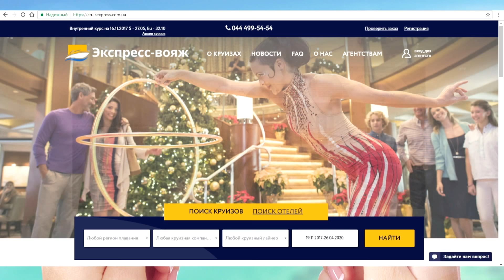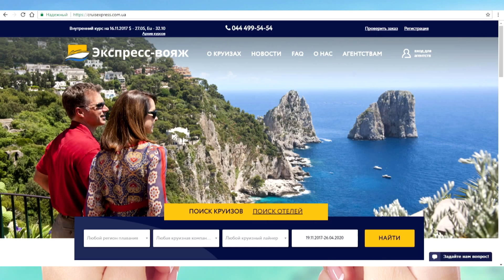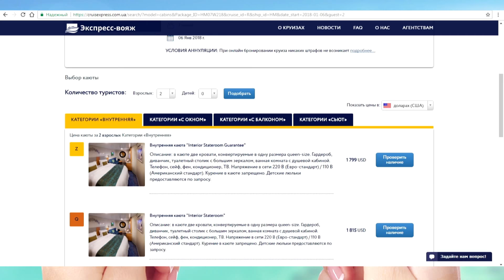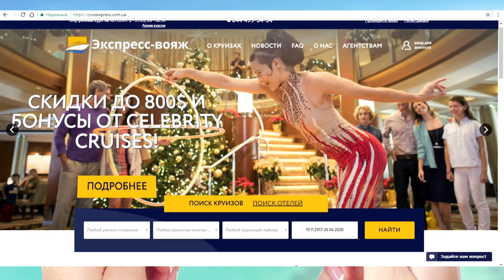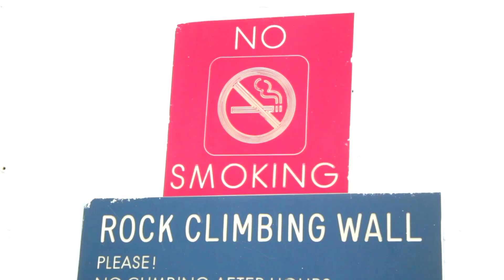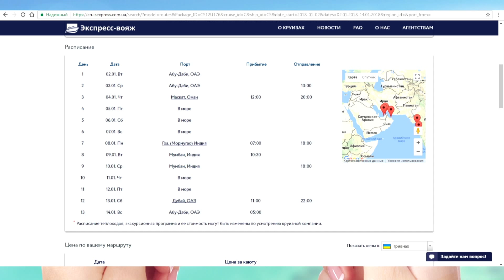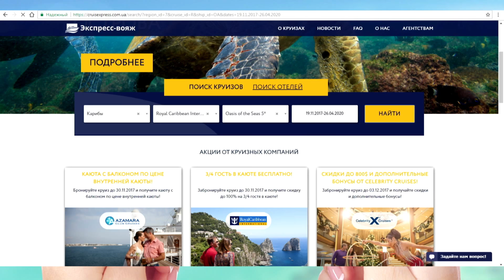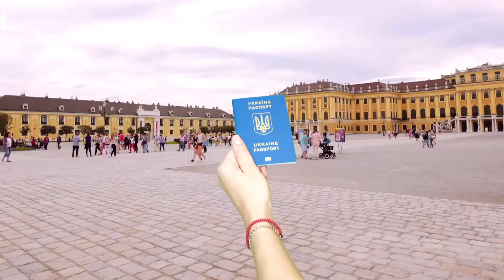Круизные туры 2018 от Экспресс Вояж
Лариса Слободян, экспресс Вояж: новые круизы и круизные лайнеры 2018, куда поехать на отдых
Круизный лайнер Symphony of the Seas. Новогодние круизы.